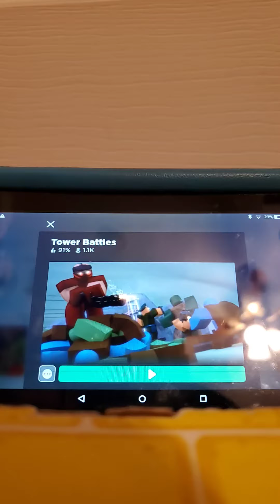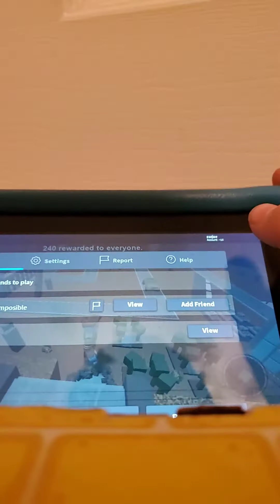First ever video